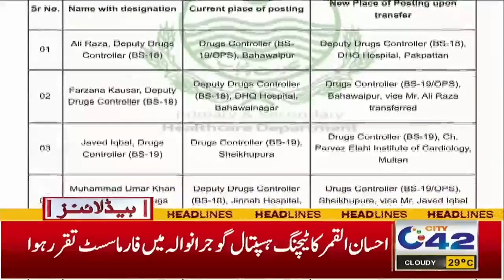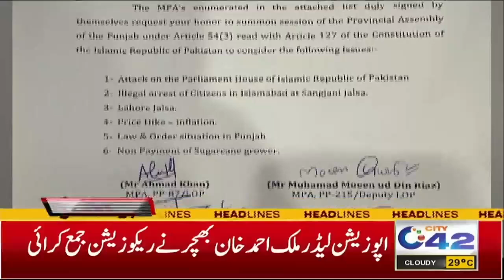5AM News Headlines | 14 Sep 2024 | City42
5AM News Headlines | 14 Sep 2024 | City42